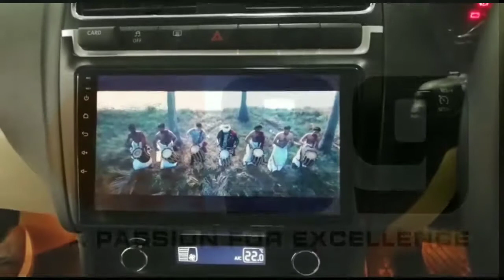Skoda Rapid Android Player 2 GB RAM, 32 GB ROM.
TorQ Android Player...

Best in the class Chipset,
Hexa core Processor,
True 2GB RAM (Rarely available in market, Please check yours with CPU-Z Application),
Available in 7", 9" and 10" Display and with 16 and 32 GB variants,
And many more usp and unique features.

For any further queries please email

Pan india network for all Automotive Accessories availability and technical support.